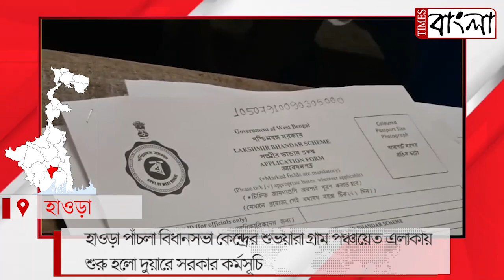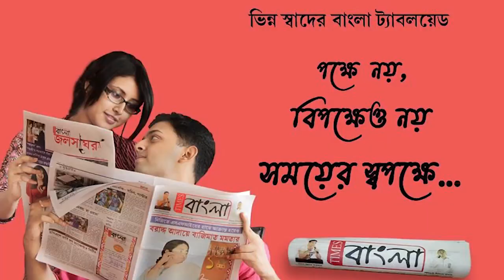হাওড়া পাঁচলা বিধানসভা কেন্দ্রের শুভয়ারা গ্রাম পঞ্চায়েত এলাকায় শুরু হলো দুয়ারে সরকার কর্মসূচি